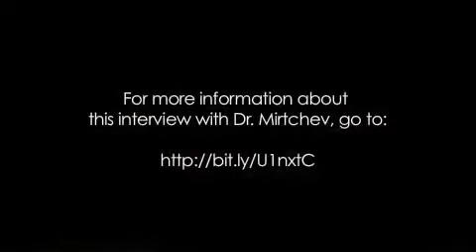Dr Alexander Mirtchev on Voice of America Emerging Markets Are Not Decoupled from Global Economy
The emerging markets are not decoupled from the rest of the world economy -- The Varied Approaches to Tackle the Crisis will Create Different Paths to a Patchy and Uneven Recovery Dr Alexander Mirtchev Voice of America